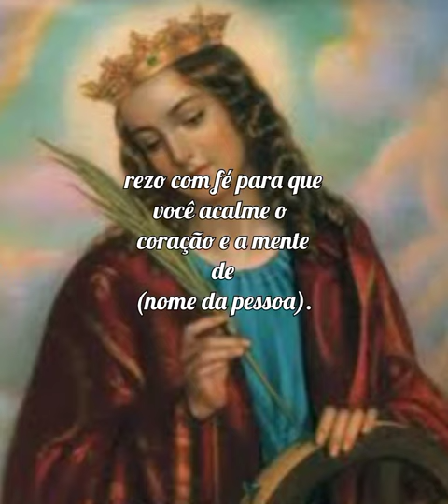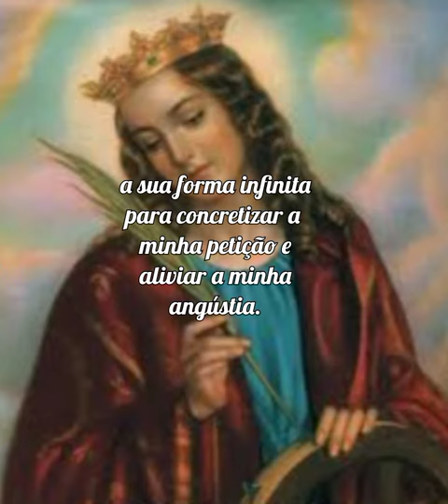Santa Catarina-A Poderosa oração de Santa Catarina para amansar os bravos.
Poderosa oração para amansar os bravos.